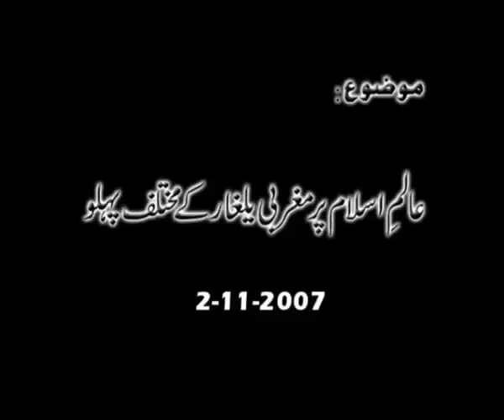Alam-e-Islam Per Maghrabi Yalghar Ke Mukhtalif Pehlu - HQ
A Public Lecture by Dr. Israr Ahmed at Masjid Quran Academy, Lahore, November 2nd, 2007